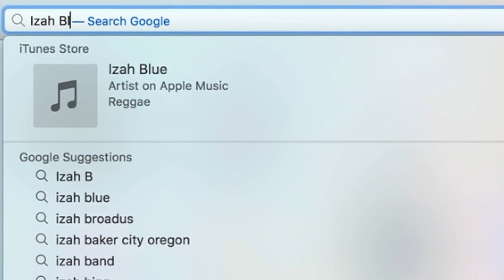Waikiki Surf Adventure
For this video I go surfing at Waikiki Beach.  My surf instructor is Izah.   He's one cool cat with a heart as big as the ocean!